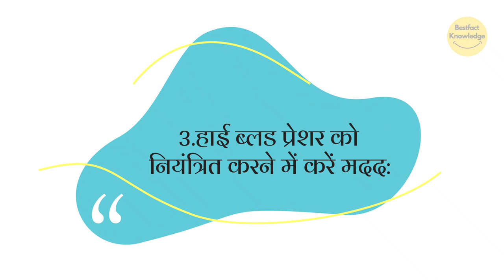सिर की मालिश के फायदे हैरान कर देंगे आपको | The Benefits of Head Massage will Surprise you